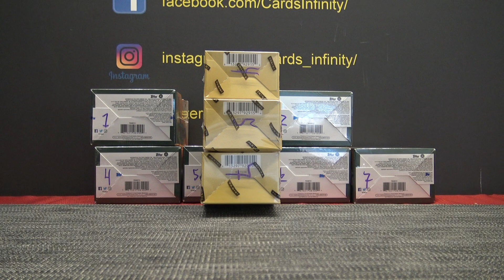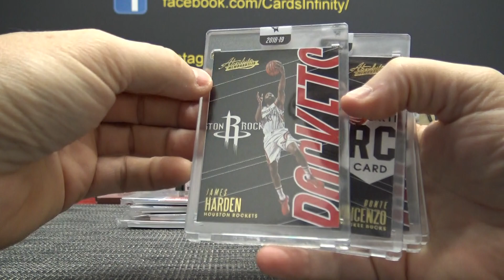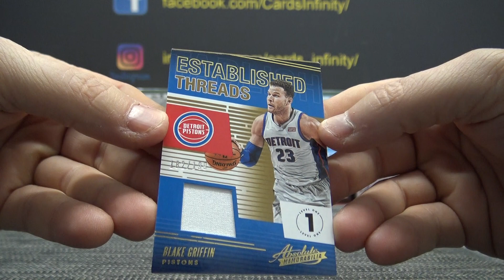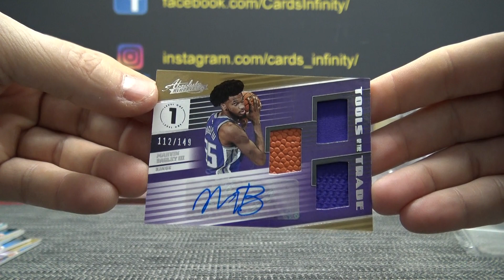Mik's 2018/19 Panini Absolute NBA Basketball 2 Box Break